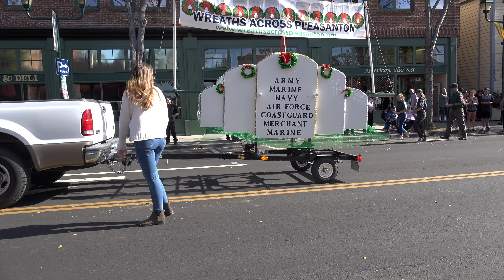Tri-Valley Veterans Day Parade Pleasanton 04NOV2018 part 2 Blue Star Families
2018 Tri-Valley Veterans Day Parade held on November 4, 2018 starting at the Veterans Memorial Building, 301 Main Street, Pleasanton, California, presented by the Veterans of Foreign Wars Post 2698 and American Legion Post 237.